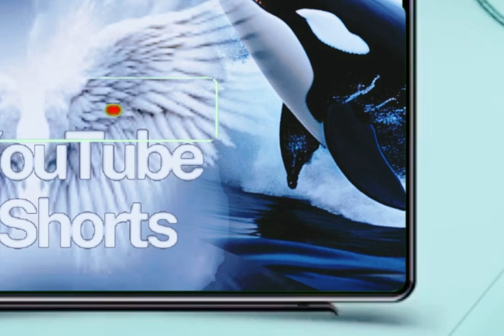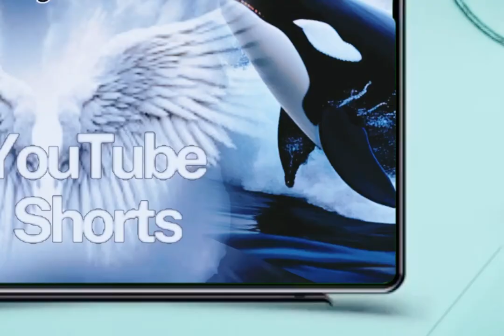YOUTUBE SHORT EDIT JANGAN DI TONTON VIDEO INI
Assalamuallaikum..

Hallo teman-teman
selamat datang dichanel ZULAIKHABIDADARI SURGA
berisi video video EDITAN
   hanyauntuk seru-seruan /HIBURAN
semoga bermanfaat.
semoga semua selau semangat dan ceria
dalam menuju SUKSES.
semoga dimudahkan dalam segala Urusan

AAmiin